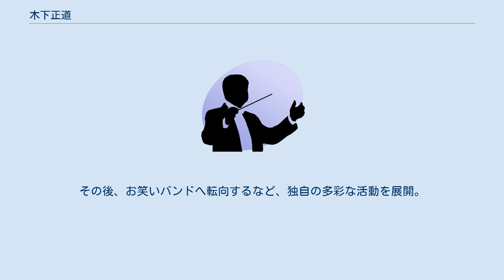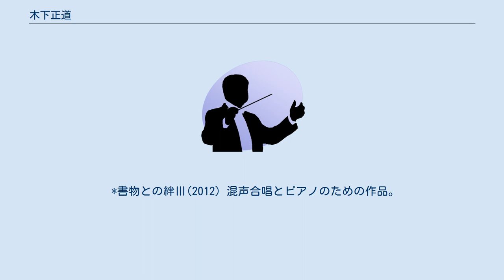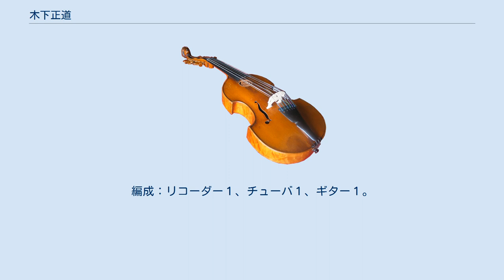木下正道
木下 正道（きのした まさみち、1969年 - ）は、福井県大野市生まれの作曲家、ミュージシャン。
 中学、高校時代はハードロックやヘヴィメタルバンドで活動。
作曲は独学で学ぶ。
東京学芸大学で音楽を学ぶ傍ら、フリージャズやアメリカ実験音楽を範とする集団即興も試みる。
その後、お笑いバンドへ転向するなど、独自の多彩な活動を展開。
 一方で、2001年度武満徹作曲賞選外佳作、平成14年度文化庁舞台芸術創作奨励賞佳作、2003年度現音作曲新人賞入選を果たすなど、現代音楽シーンにおいても高い評価を得ている。
 比較的ソフトな音色を堆積させるのが得意であり、オーケストラ曲ではチューバから全ての音色が立ち上がってくるような錯覚を与える。
近年では厳格な音選択にも興味を持っており弦楽三重奏のELIでは各楽器にあらかじめピッチが宛がわれ、ほとんどの瞬間で禁欲的に緩やかな反復が行われるのみである。
その一方、バンド活動では弱音などもってのほかという態度で音素材の編集が行われており、現時点では各メディアごとに違った様式で成熟するのを由としている。
 *水の記憶を失った海の子供たち I リコーダーと尺八のための作品。
 *双子素数 I(2011) 低音デュオによる委嘱作品。
編成：バリトン１、チューバ１。
テキストは百人一首から三番歌、十一番歌、三十九番歌、五十九番歌、七十一番歌を使用。
 *書物との絆1(2011) 女声合唱暁による委嘱作品。
 *石をつむ II(2011) バリトン無伴奏独唱曲。
松平敬のCD「うたかた」に収録されている。
 *水の記憶を失った海の子どもたちⅡ(2012) タンブッコパーカッションアンサンブルによる委嘱作品。
 *書物との絆II(2012) 12声のヴォーカルアンサンブルのための作品。
 *書物との絆Ⅲ(2012) 混声合唱とピアノのための作品。
2012年12月23日、成蹊大学混声合唱団第48回定期演奏会(指揮：西川竜太)で初演。
 *双子素数I-b(2013) 低音デュオによる委嘱作品。
双子素数 I(2011)で使用しなかった二つの短歌に作曲。
テキストは百人一首から四十一番歌、十七番歌を使用。
 *灰の上の眠り VII(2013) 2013年6月3日、愛知県名古屋市・スタジオハルにて初演。
編成：トランペット１、ヴァイオリン１、コントラバス１、ピアノ１。
 *ellipse I(2013) ピアノ独奏曲。
2013年6月8日、両国門天ホールで初演。
 *水の記憶を失った海の子供たち IV(2013) 2台のハープのための作品。
2013年12月8日、ファルファーレ (松村多嘉代、衣里・ハープのデュオ)により初演。
 *眠ること、鳥が滑空するように VII 2014年4月6日、東京私的演奏協会により初演。
編成：リコーダー１、チューバ１、ギター１。